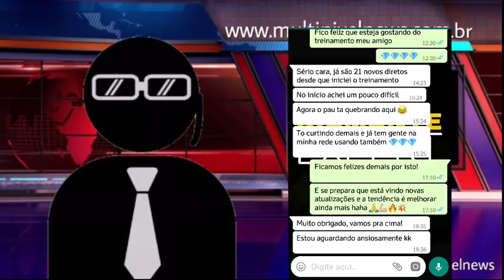MEGA TREINAMENTO COM MÁRCIO LUCAS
Mega treinamento com a lenda do Marketing Multinivel, Márcio Lucas.

Saiba como atingir Diamante e Recrutar Pessoas na Internet sem Gastar R$0,01 com anúncios pagos ou páginas de captura!  Acesso abaixo.